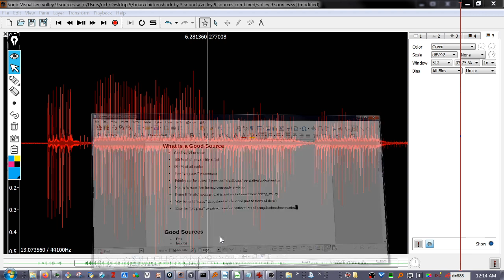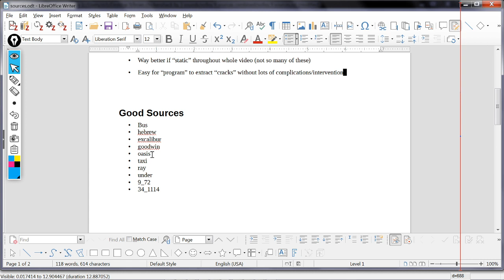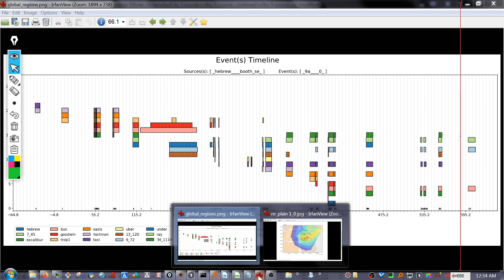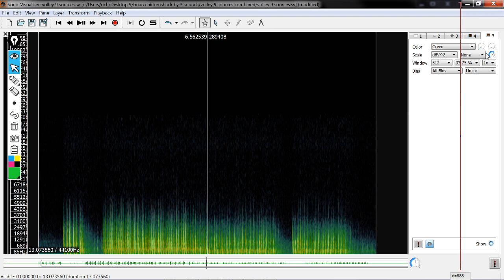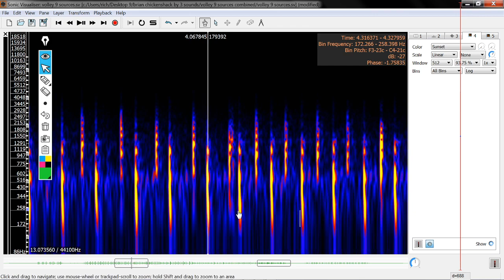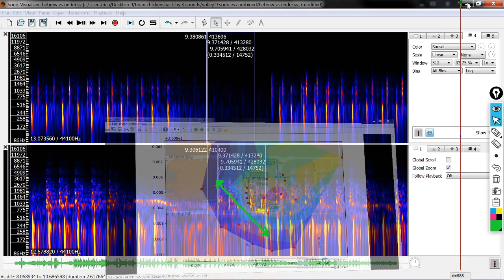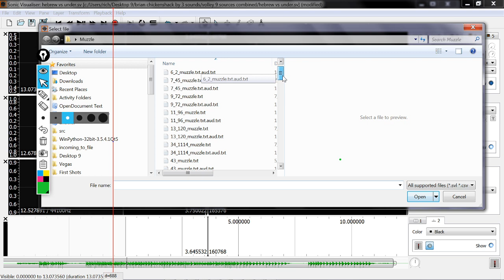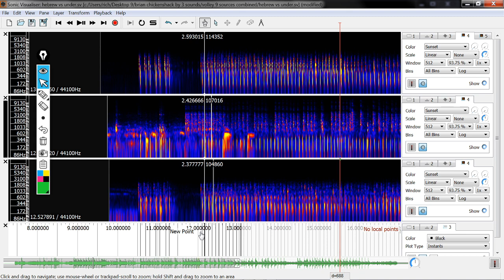Las Vegas Shooting -- Volley 9 -- Good Audio Sources -- What can we learn?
This is part I of a 3 part series covering just Volley 9 from many perspectives.

 Part 1 covers just the basics and focus on the "hebrew" and "under" videos with a dabbling from "oasis".

Part 2 will cover the remaining videos of interest.

Part 3 will take the lessons learned and apply to a video and answer the question was a "sniper" involved.

This whole series is an attempt to make transparent what sources, methods and theories are used in all my analysis.  This is not a "math" oriented series and thus much simpler to understand than other videos on my channel.

Errata:

Near the 9:30 mark I said shot from top of oasis apartment.  That means recorded from there.  No guns were discharged from this location.

The Box plot video makes reference to lots more stuff about volley 9 that may be of relevance.